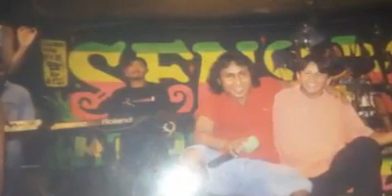NO MERECES MI AMOR_SENSACIÓN TROPICAL